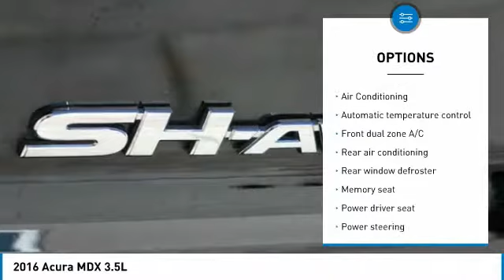2016 Acura MDX Las Vegas NV AG398LL